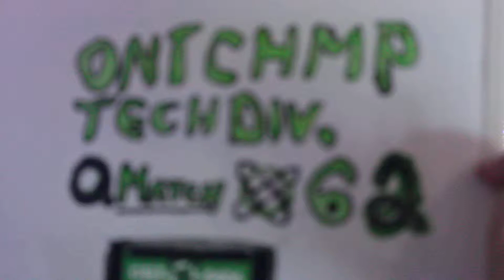QM062 Tech Ontario Champs Celt X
2019 Ontario Champs Technology Field Robotics FRC Match Videos filmed and uploaded by Bishop Ryan Robotics Team Students for Celt-X Robotics at The Paramount Arena in Mississauga Ontario